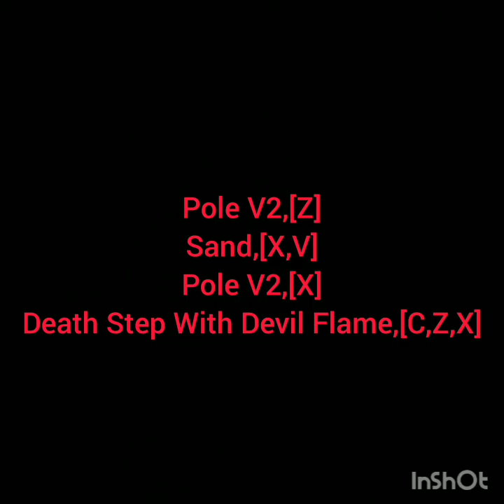Sand + deathstep one shot combo